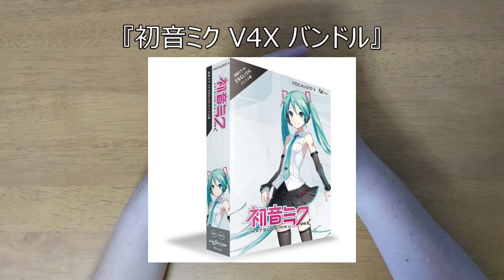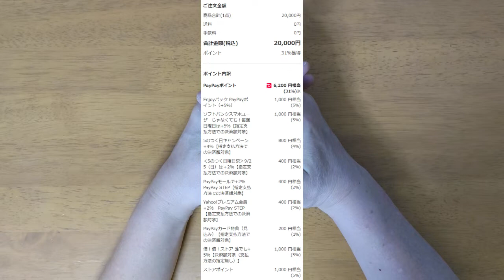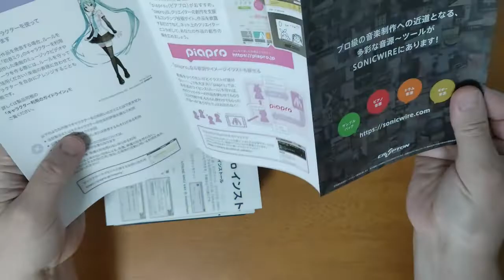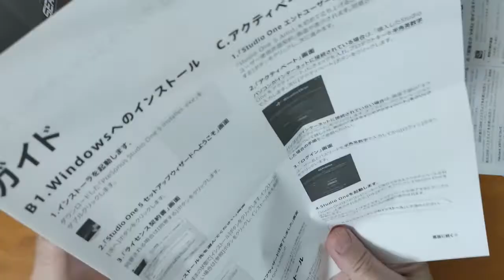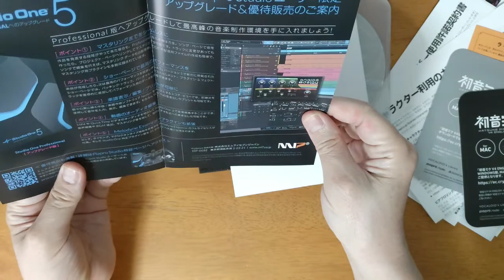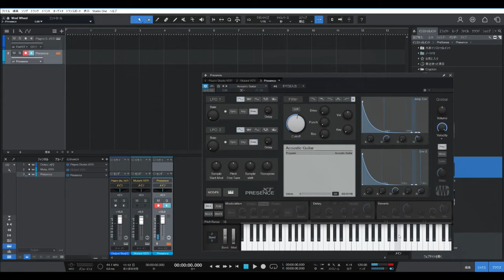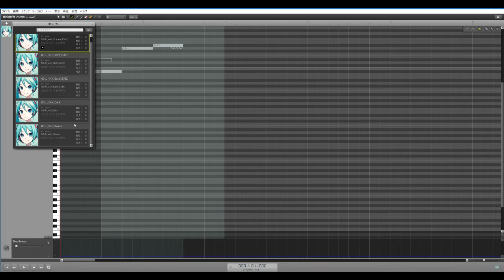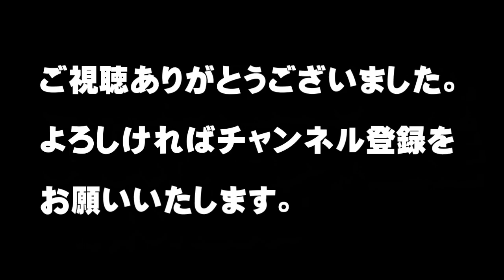【Vocaloid4】クリプトン・フューチャー・メディアの『初音ミク V4X バンドル』を購入＆開封＆感想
「こんにちは、」

先月のヤフーショッピングのセールの時にある商品を購入しました。

それは、クリプトン・フューチャー・メディアの

『初音ミク V4X バンドル』

です。

この製品、いわゆるボーカロイドと呼ばれる商品で歌詞とメロディーを
打ち込んで、初音ミクに歌を歌わせることができるというものです。

今回はこの商品の紹介、開封、使用した感想をお伝えします。